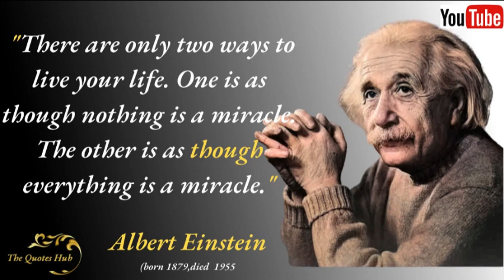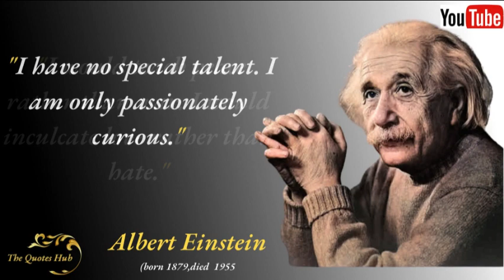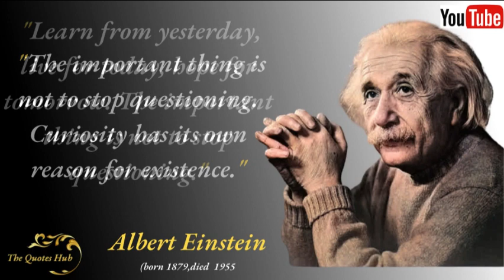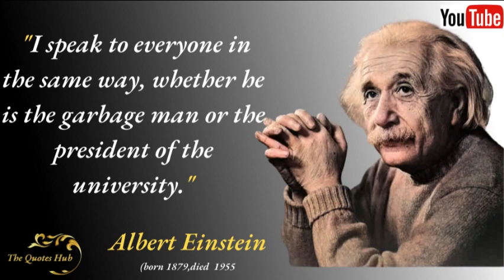Albert Einstein Quotes About Life | Famous Albert Einstein Quotes | Best Albert Einstein Quotes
🔸NOTE : Albert Einstein Quotes About Life | Famous Albert Einstein Quotes | Best Albert Einstein Quotes

The  Quotes  hub tes  this you will find valuable thoughts of great people of the world.

Precious thoughts and inspirational sayings of Albert Einstein will be very useful in your life.

Albert Einstein Short Biography Summary in English
Albert Einstein was a German-conceived hypothetical physicist, generally recognized to be one of the best and most persuasive physicists ever. Einstein is most popular for fostering the hypothesis of relativity, yet he likewise made significant commitments to the advancement of the hypothesis of quantum mechanics

🔸 Topics related to this powerful query
Sandeep Maheshwari on Albert Einstein | Hindi
Albert Einstein Quotes
quotes channel
wisdom ved
usa
europe
america
the wiseman
wise man said
kuotes
redfrost motivation
quotes
Albert Einstein Quotes that are from a truly genius brain and must be taught at school
Albert Einstein interview
Einstein
albert Einstein
35 Quotes Albert Einstein's Said That Changed The World
These Albert Einstein Quotes Are Life Changing! (Motivational
100 Albert Einstein Quotes That Will Make You Smarter And Live